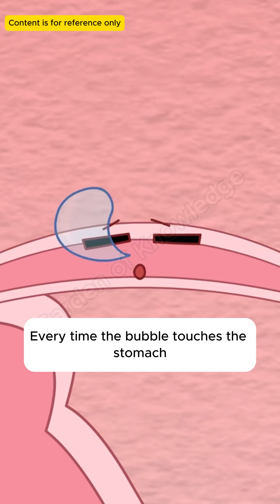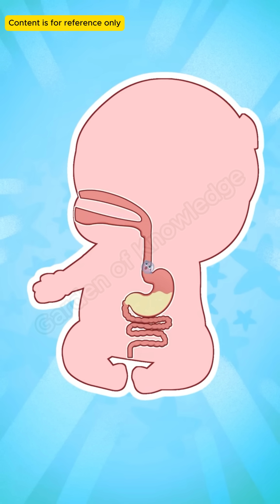75 - Why do babies hiccup?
Why do babies hiccup?